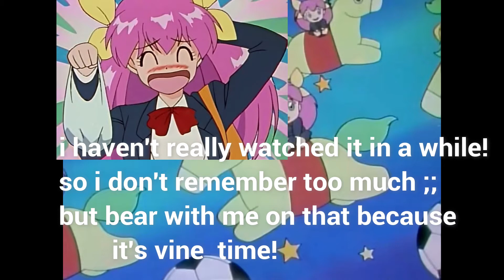Wedding Peach as Vines Part 1!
~open the starry description ! ♥

″I HAVE THE POWER OF GOD AND ANIME ON MY SIDE- wait- RAAAAAAAAAA″

anime; wedding peach
vines found by themselves or in vine comps
all i know is that anthony padilla did the "two bros chillin in a hot tub"
and the last one is from you on kazoo
and the cat one was from markiplier's video "MEOW" i thhink
song at the beginning; juliet of the twenty-first century[ed1]
ah yes.. another wedding peach related video! it's been a while since i've done one, and this is a joke video.. oh golly gee my first wedding peach video since last year and it's already a joke video- anyway enjoy this vine comp for now cause i'm working on a hamtaro amv currently

♥ you have reached the end of the description !